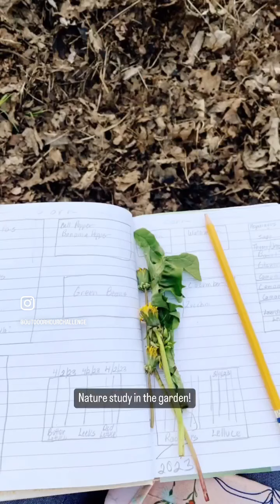Homeschool Garden Nature Study Activities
One of my greatest joys is to see my children get excited over growing things. Is there really anything like the experience of planting a seed, watching for the first sprout, watching it mature, and then harvesting and eating (or putting in a flower vase) something you worked so hard to help grow? We spent quite a few hours in our garden giving that poor neglected space some love over the past week. 😉 I was so excited to see that there is a gardening course that goes right along with what we were already doing in our backyard! It’s a ten week course, and it’s packed with lots of info!So, we opened our winter sowing jugs (seedlings we started back in February), planted some seeds, and plants, and then came back inside to map out the garden we planted. Can’t wait to keep observing and learning as the garden grows!